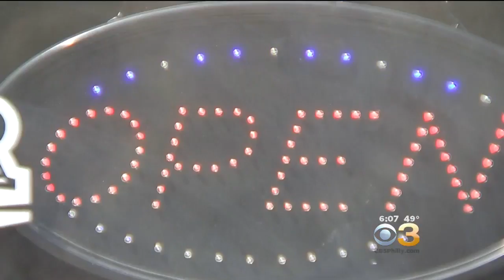Rent In Northern Liberties Could Be On The Rise